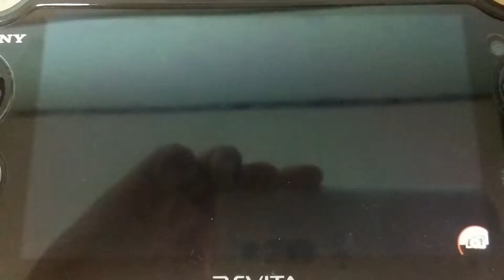내 시체를 넘어가라 2 교신 이벤트